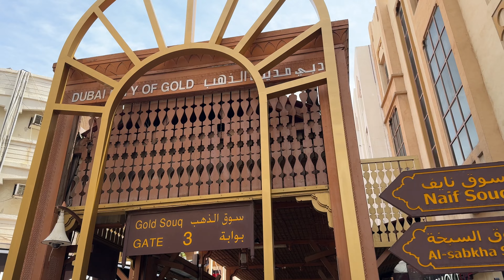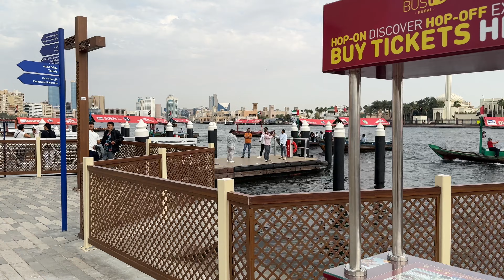Day 4 in Dubai: Exploring Deira, Gold Souk, Bustan Mandi Lunch & Evening Sheesha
Join us on Day 4 of our Dubai adventure! We started our journey from Bur Dubai, taking the metro to the vibrant Deira district. Our first stop was the renowned Gold Souk, where we were mesmerized by the bold and intricate designs of the gold jewelry. Initially, the souk seemed old, but soon we appreciated its architectural beauty and the charm of its historical ambiance.

After some delightful shopping at surprisingly affordable prices, we indulged in a wonderful lunch at Bustan Mandi. The flavors and ambiance of the restaurant made it a memorable experience.

Our adventure didn't end there! We took a scenic boat ride back to Bur Dubai, enjoying the views along the way. To wrap up our eventful day, we relaxed with some evening sheesha, savoring the vibrant culture of Dubai.